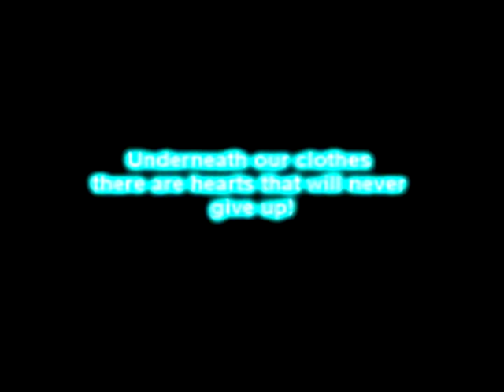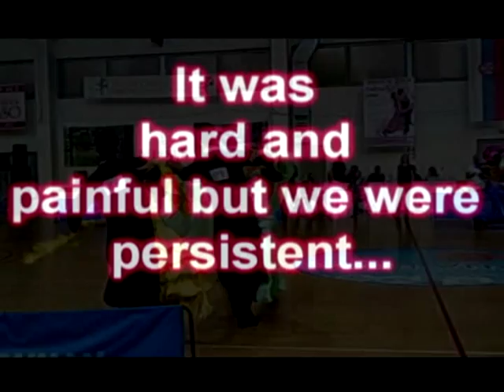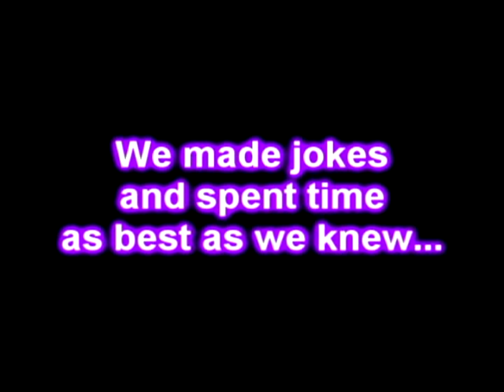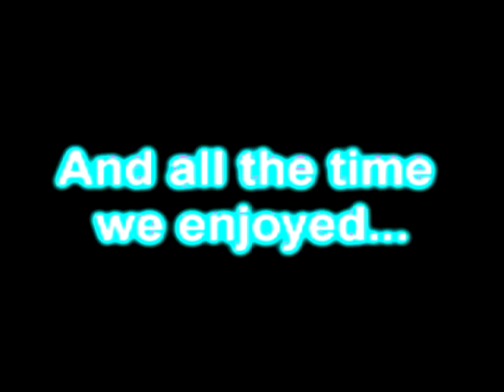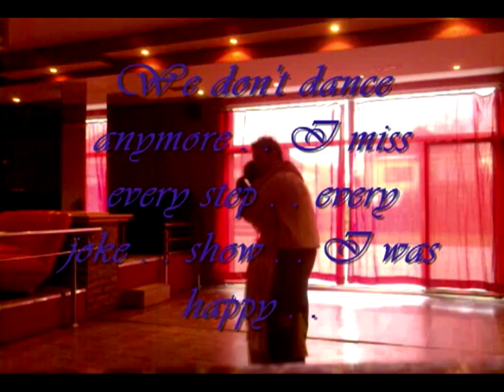Tatjana Ilić Mlađan Ćurčić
Underneath our clothes there are hearts which will never give up . .